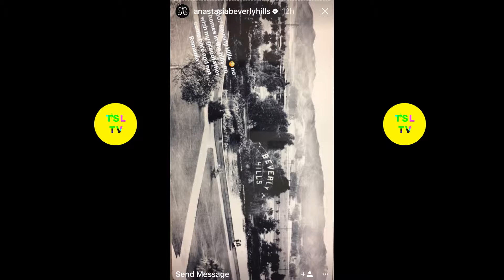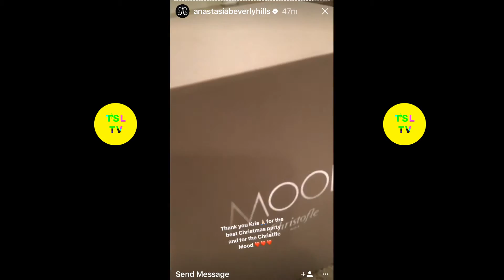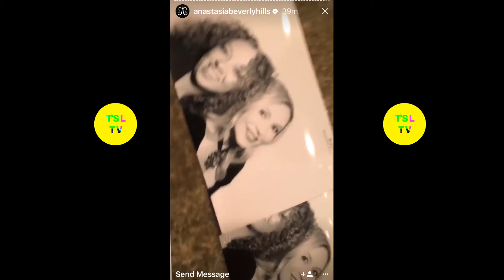Kris Kardashian’s LIT Christmas Star Studded Party ft Kris, Caitlyn, Kendall and more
Hi and welcome to the Trending Spotlight TV! This is your one stop channel for daily snapchat and instagram posts of your favorite celebrities. Have a favorite you’d like to see?